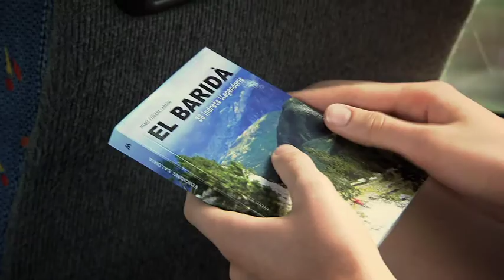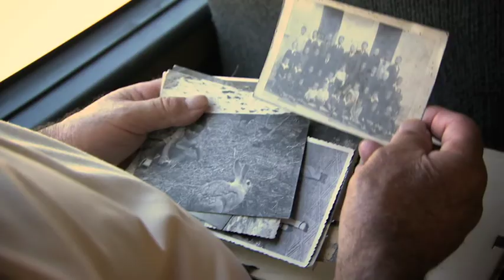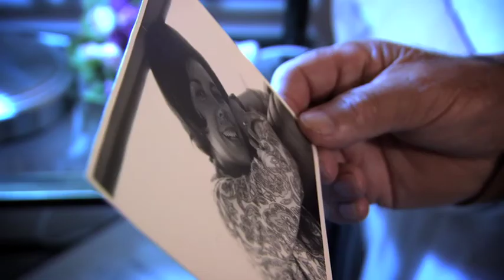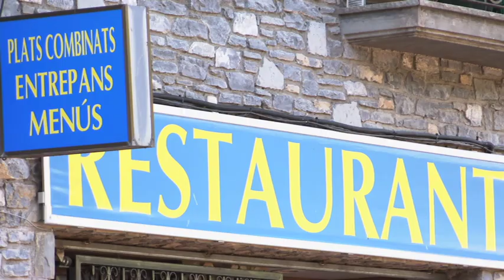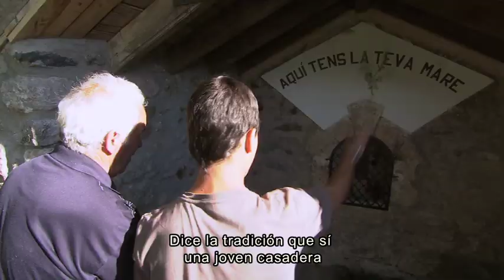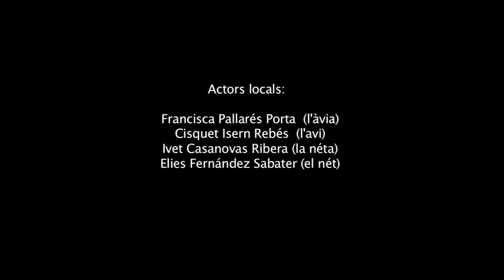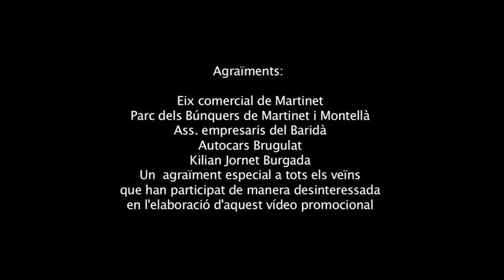Martinet, el portal del Baridà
Martinet, en el corazón de los Pirineos Catalanes, es la capital comercial y de servicios del Baridà, es el Portal de entrada a unas tierras históricas con más de 1.200 años de historia. Con una accidentada orografía, en medio de pequeños valles, gargantas y caminos, que se extienden al pie de la Sierra del Cadí y rompen con la llanuras del rio Segre y la Cerdanya. Una vez trapasado este portal recibirá una cordial y calurosa recibida y disfrutaréis de un territorio lleno de emociones.

El Baridà es una subcomarca del alto valle del Segre, en los pirineos Catalanes muy cerca de Andorrra y integrada por cinco municipios de dos comarcas diferentes (el Alt Urgell y la Cerdanya). Limita con la también subcomarca de la Batllia ( Bellver de Cerdanya ), al este, la depresión del Urgellet, al oeste por el Estrecho de Mollet, y es atravesada transversalmente por el río Segre y por el Eje Pirenaico ( nacional 260 ), importante vía que vertebra este territorio de montaña, y que representa un paso heredado de la Strata Ceretana de la época romana, que unía y une en el presente, las ciudades de Puigcerdà y la Seu d'Urgell. Al norte limita con las montañas del Pirineo Axial, y que a la vez actúan como frontera con el Principado de Andorra, mientras que por el sur lo hace con la cresta de la Sierra del Cadí. La subcomarca del Baridà tiene una extensión de 253,2 km2,